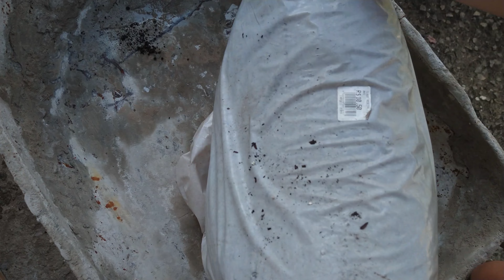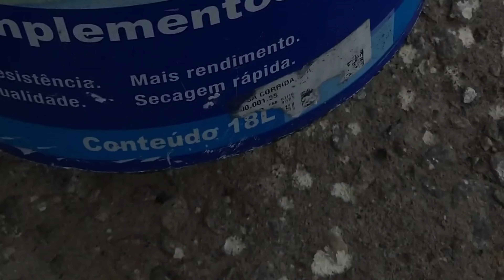Preparando substrato novo para as minhas suculentas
Nesse vídeo eu preparo substrato para as suculentas, eu estava sem substrato entãojá preparei bastante para deixar já pronto (rendeu uns 25 litros).

Não tenho uma quantidade certa das coisas que eu coloco, eu faço muito no "olhômetro" e vou adicionando as coisas/componentes que eu vou usar até o substrato ficar na consistência que eu quero.

O que eu usei no substrato:
- Terra vegetal
- Carvão triturado
- Vermiculita
- Perlita
- Palha de arroz carbonizada

Quer mais vídeos assim? me conta nos comentários qual suculenta você quer ver😉

Espero que tenham gostado do vídeo e até o próximo.💚
Preparando substrato novo para as minhas suculentas | Suculentas da Sabrina🌵